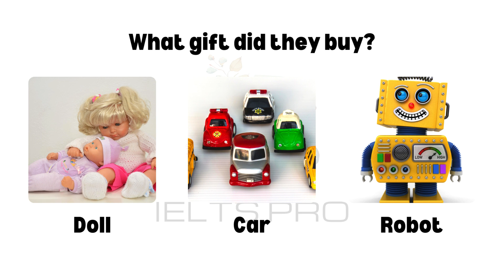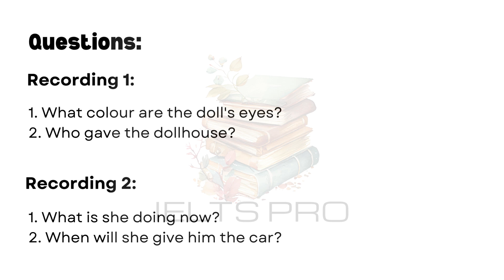IELTS Life Skills Exam A1 Listening | Test 227